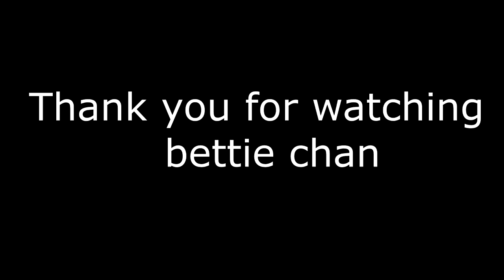ANIME's MIX🌸KOREAN SONG🌸CHANSON CORÉENNE🌸(TEST AUDIO/ CHANGE THE VOICE) DESCRIPTION PLEASE 👇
👉S'IL VOUS PLAIT SOUSCRIVEZ A TOUTES LES CHAINES QUI SERONT EN COMMENTAIRE SOUS CETTE VIDÉO.

OLD VIDEO  / ANCIENNE VIDÉO

TEST AUDIO EFFECTS VIRTUAL DJ 8
 (J'ai changé la voix de la chanteuse en celle d'un homme  . Je suis désolée je n'ai plus le titre de la chanson coréenne    /    I changed the singer's voice to a man's   . I'm sorry I don't have the title of the Korean song anymore

VIDEO MAD WITH VEGAS PRO /  VIDÉO FAITE AVEC VEGAS PRO